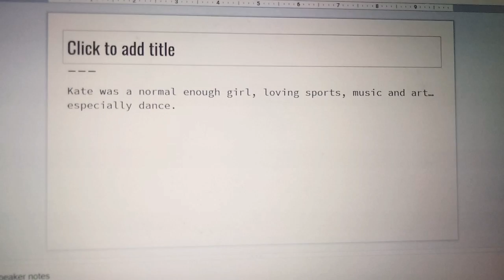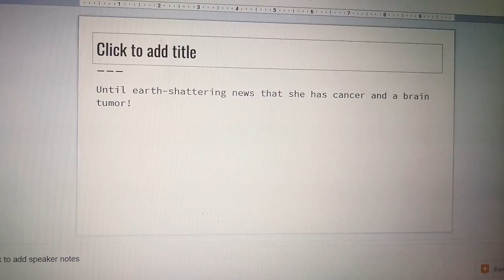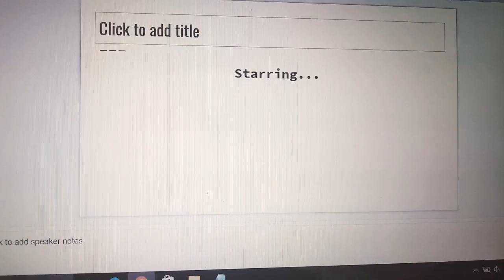Teenage Dream | Glee fanfiction trailer (pls. read description)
I would play Darren's version of "Teenage Dream" and Christina Perri's "A Thousand Years" back to back for this trailer. This is a fan-made trailer for my fan fiction story over at Quotev.com. I used Vanessa Hudgens for Kate in those scenes since they are very similar to Selena, same goes for Lea Michele in the locker scene. Same usage goes for Drew Seeley, Zac Efron and Gregg Sulkin for Kurt in those scenes and the guy in Monte Carlo.

Starring: Selena Gomez/Vanessa Hudgens/Lea Michele (for the locker scene) as Kate Radcliffe, Chris Colfer/Drew Seeley/Zac Efron/Gregg Sulkin as Kurt Hummel (accept for Monte Carlo scene), Glee cast as themselves

Shows/movies used: Glee, Wizards of Waverly Place, Monte Carlo, High School Music 3: Senior Year